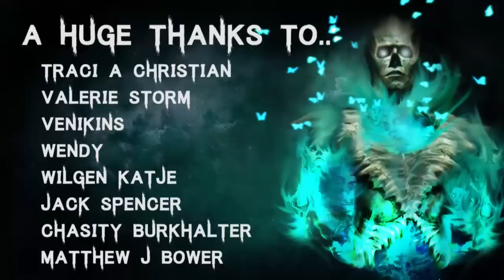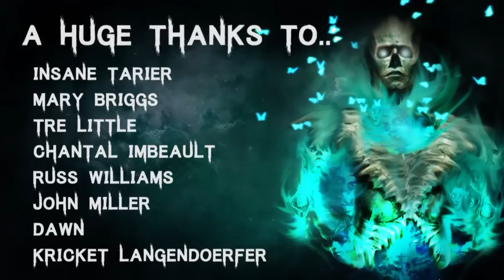10 TRUE Terrifying & Disturbing New Years Horror Stories | (Scary Stories)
Story 1 - 00:44
Story 2 - 02:56
Story 3 - 06:30
Story 4 - 11:00
Story 5 - 21:09
Story 6 - 27:30
Story 7 - 30:04
Story 8 - 36:30
Story 9 - 41:30
Story 10 - 52:01

🎧 Listen to The Audiobook I narrated! - goo.gl/6skCEW

All Stories are read with full permission from the authors:
Story by: Hunter
Story by: Anonymous

Secret Message Section: We watched the Netflix Ted Bundy movie today, really interesting movie if you have 100 minutes to spare, I've read a number of true stories of would be victims of his and some that nearly found a body. Horrifying